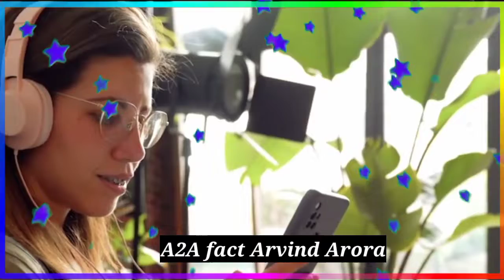👉अपने दिमागी FOCUS को कैसे बढ़ाये 🤔🤔??..arvindarora a2sir motivational a2facts 🔥🔥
👉अपने दिमागी FOCUS को कैसे बढ़ाये 🤔🤔??..
A2motivation ,
Arvind arora ,
Arvind arora Motivational ,
Facts video , A2 Motivation ,
Arvind arora videos ,
A2motivatio ,
A2 Amazing Facts ,
A2 ke lines , A2 Sir
# 1min_Video
# 1_min_video
# 1minvideo
short_video # A2_Motivation_ ( Group )
# A2Sir # A2Motivation
arvind academy
arvind kejriwal

 1)a2motivation
 2)arvind arora unacademy
 3)arvind arora vedantu
 4)arvind arora channel
5)arvind arora live
6)a2k lions
7)arvind arora scholarship
 8)arvind arora shorts
9)arvind arora chemistry
10)arvind arora josh talks
11)arvindarora
12)arvind arora facts
13arvind arora house
14)a2 motivation arvind arora
15)factstar
16)a2 amazing facts
17)arvind academy
18)arvind arora organic chemistry
 19)arvind arora
20)a2 sir
21)arvind arora new video
 22)arvind arora new video 2021
23)arvind arora new video today
24)arvind arora new video bmw
25)arvind arora new video 2020
 27)arvind arora new motivational video 28)arvind arora ka new video
29)arvind arora ki new video
30)arvind arora new short video
 31)arvind arora sir new video
32)arvind arora sir
33)arvind arora sir wife
34)arvind arora sir chemistry
35)arvind arora motivational video 36)arvind arora vs bhuvan bam
 37)arvind arora vs bb ki vines
बोर्ड परीक्षा की कॉपी कैसे लिखे बोर्ड परीक्षा में लिखने का तरीका
बोर्ड परीक्षा की तैयारी कैसे करें बोर्ड परीक्षा 2022 बोर्ड परीक्षा में कैसे लिखें
15 din me board exam ki taiyari Kaise kare 2022
how to score 90 percent in exam how to score 90 percent in board exam class 12 cbse
how to score 90 percent in physics education 33 by raju Kumar education
 बोर्ड परीक्षा का पेपर बोर्ड परीक्षा 2022
 बोर्ड परीक्षा पेपर board me copy kaise likhe , board me toper kaise bane ,
how to top board exame ,
top kaise kare ,
board , exame ,

learning बिना पढ़े परीक्षा में कैसे लिखें .
bina padhe topper kaise bane .
bina padhe pass hone ka tarika .
bina padhe pass hone ke upay .
bina padhe exam me kaise likhe .
bina padhe exam me toppers kaise bane . bina padhe exam me top kaise kare .

1)How to prepare board exam in little day 2)Board exam ki taiyari kaise karen
3)Kam se kam Dinon Mein Board pariksha ki taiyari kaise karen
4)How to prepare board exam 2020
5)10 Dinon Mein board exam ki taiyari kaise karen
6)Kuch Na padhakar Board pariksha Mein pass kaise ho
7)Kamjor Chatra board exam Mein Kaise pass Honge
8)Best tips to pass weak students
9)Board exam Mein passing mark kaise prapt karen
10)Board pariksha ke liye padhaai kaise karen
11) Board pariksha pass hone ke liye Kya Karen
12) board exam ki taiyari Kaise Karni chahie 13) board exam ki taiyari kaise karen ine Hindi
14) board exam ki taiyari Kaise ki Jaaye
15) board exam ki taiyari 2020
16) board exam ki taiyari Kaise ki Jaani chahie tips
17) class 12 board exam ki taiyari kaise
18) Board exam class 10 ki taiyari kaise karen
19) how to prepare Board exam class 10 20)how to prepare board exam
21)how to prepare board exam 12
22)how to prepare board exam 2020 board exam ki taiyari kaise karen
23) 12 ki taiyari kaise karen
24) Board pariksha ki taiyari
25) 10th me top kaise karen
26) 12th science ki study kaiskeran,
27) 12th me top kaise karen
28) 12th main 90% percent Kaise laen
29) board exam Mein likhane Ka Tarika 6/Pictures/Screenshot
Math main pass hone ka tarikal fua aa chl aaa Math passing marks exam 2022,
Bina padhe board exam Mein pass hone ka trick ,
Bina padhe board exam Mein math Mein pass hone ka trick,